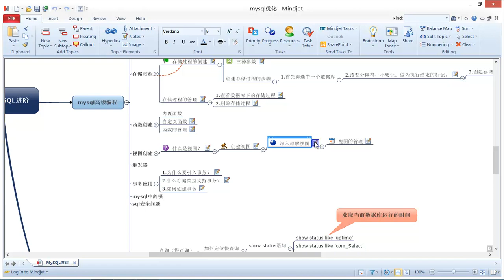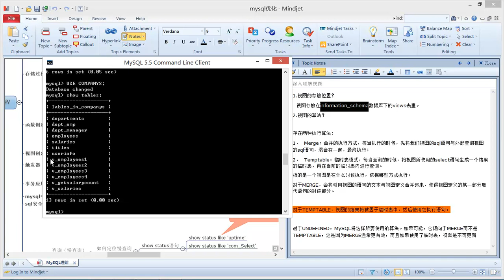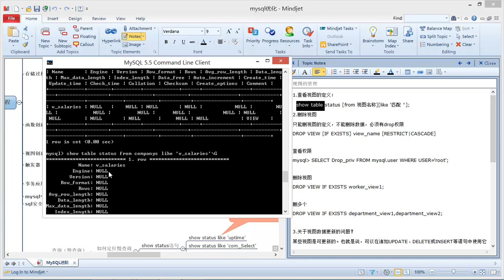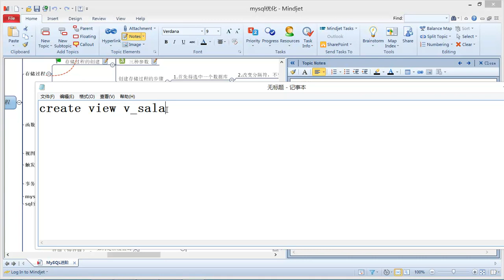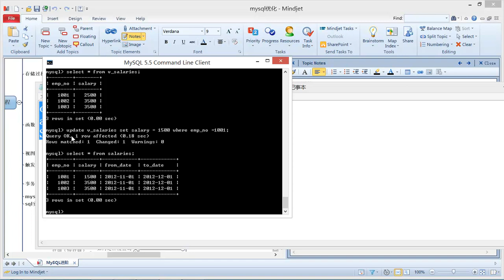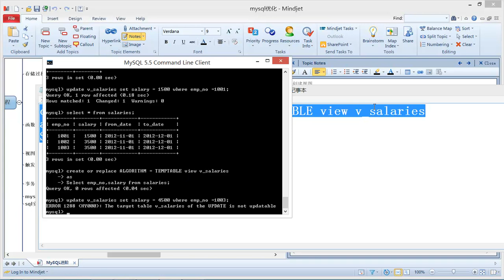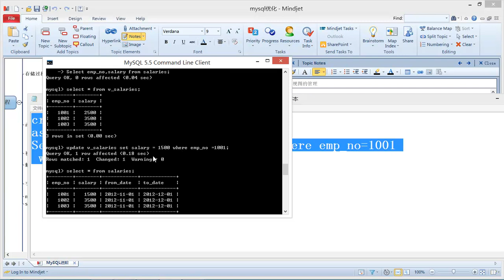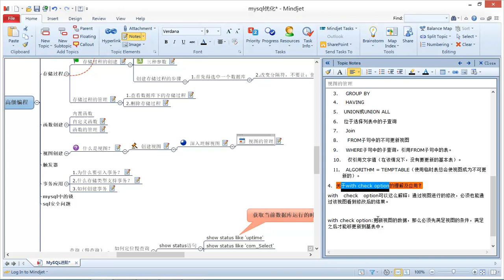Mysql进阶15 视图的管理